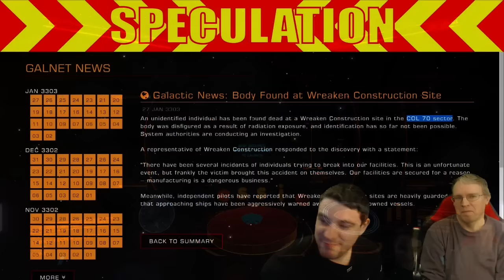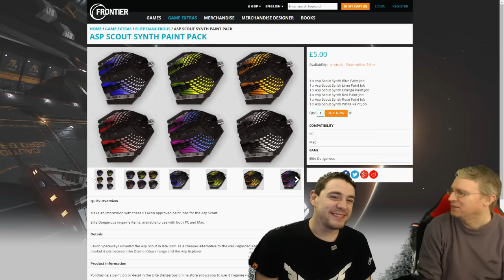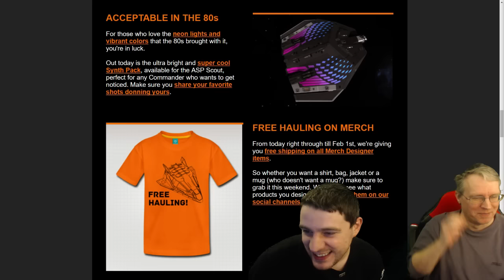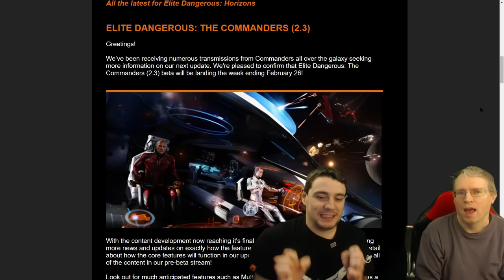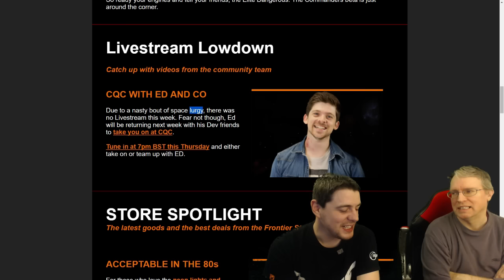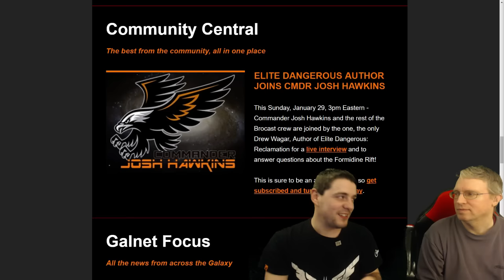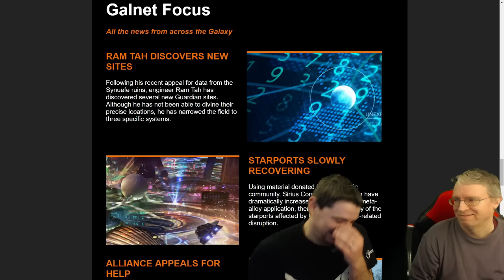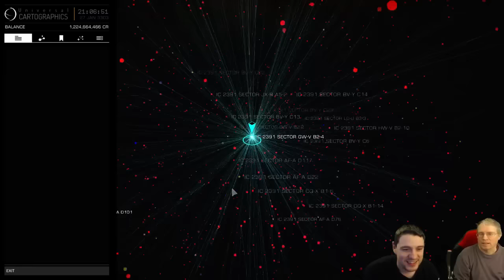Elite: Dangerous - Kerrash Landing #174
A scout around a new brain tree field whilst we chat live and in person with the one and only keeper of our lord commander Alvin (aka Mike Snos) ;) ForTheMug!

Kerrash Landing was created using assets and imagery from Elite: Dangerous, with the permission of Frontier Developments plc, for non-commercial purposes. It is not endorsed by nor reflects the views or opinions of Frontier Developments and no employee of Frontier Developments was involved in the making of it.